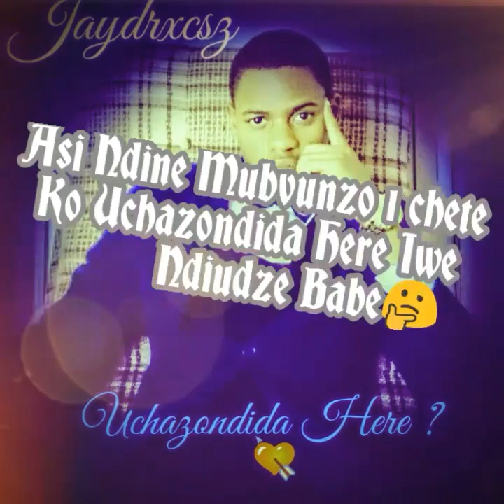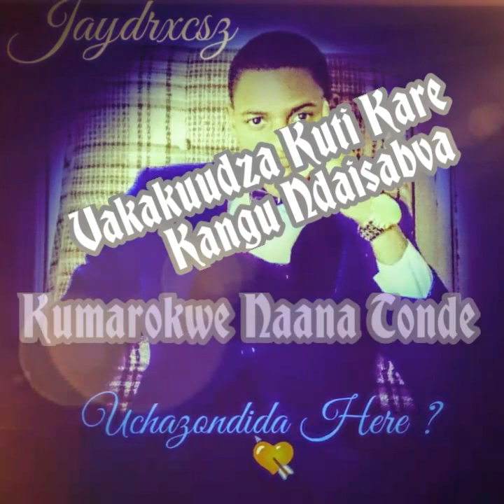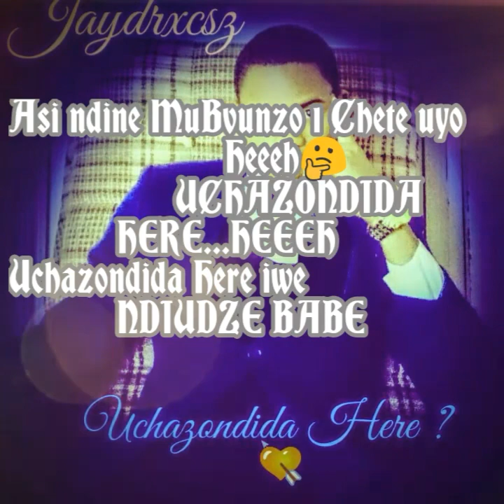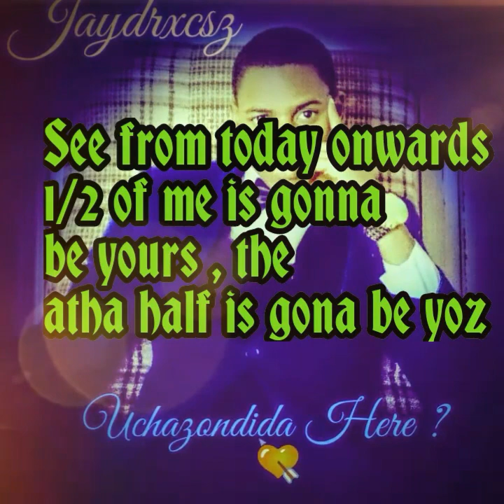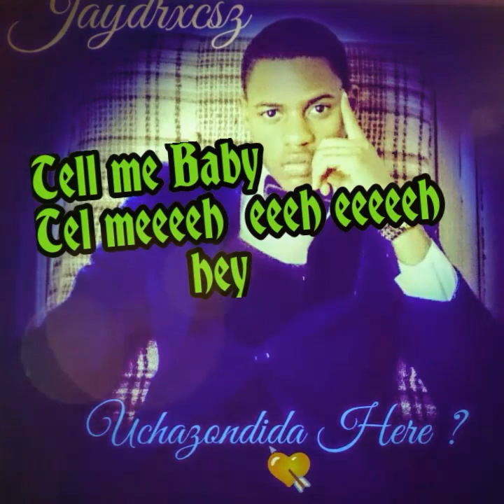Mr Fuzhen-Uchazondida here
RnB